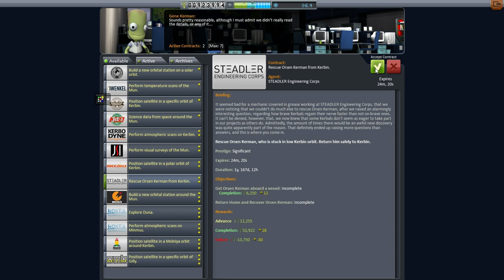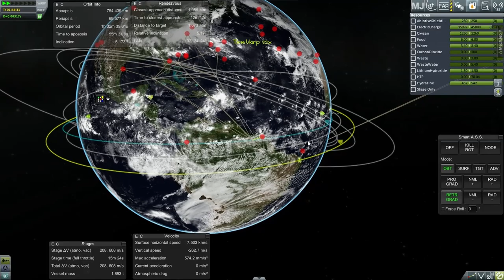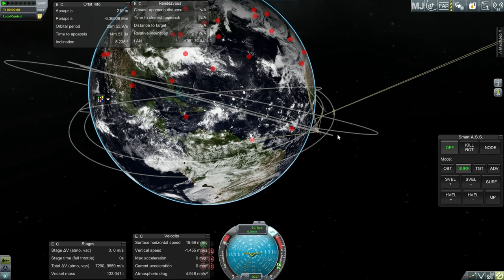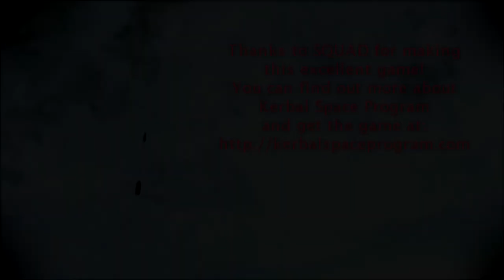Realism Overhaul in KSP Beta 12 - A Tweak Too Far?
I aim to rescue a kerbal and then launch Jeb into orbit.

Mods Installed: Toolbar, AJE, Better Buoyancy, Bobcat's Soviet Engines, Community Tech Tree, CrossFeed Enabler, Custom Biomes, DDS Loader, Deadly Reentry, Engine Group Controller, Engine Ignitor, EVE Overhaul, FASA (Apollo Only), Ferram Aerospace Research, Fusebox, RasterPropMonitor, Kerbal Joint Reinforcement, MechJeb 2, ModuleRCSFX, Procedural Dynamics, Procedural Fairings, Procedural Parts, RealChutes, RealFuels, Realism Overhaul, RealSolarSystem, RemoteTech, RP-0, SmokeScreen, Lack's SXT, TechManager, TAC Life Support, TweakScale, Ven's Stock Revamp